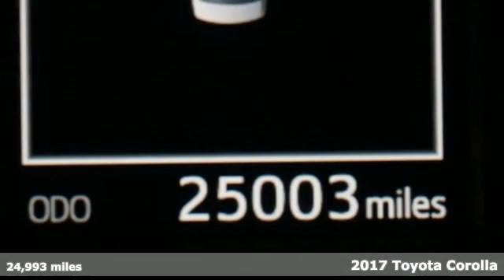Certified 2017 Toyota Corolla Yonkers NY, NY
Year: 2017
Make: Toyota
Model: Corolla
Trim: 50th Anniversary Special
Engine: 1.8L
Transmission: Continuously Variable Transmission
Color: PURPLE
Interior: BLACK
Mileage: 24993
Stock #: WU25067
VIN: 5YFBURHE8HP633249
CARFAX One-Owner. Clean CARFAX. Black Cherry Pearl 2017 Toyota Corolla 50th Anniversary Special Edition FWD CVT 1.8L I4 DOHC Dual VVT-i 1 Year of Toyota Care Maintenance (Includes 1 year scheduled maintenance & Road Side Assistance), ABS brakes, Active Cruise Control, Alloy wheels, Electronic Stability Control, Heated door mirrors, Illuminated entry, Low tire pressure warning, Remote keyless entry, Traction control.brbrRecent Arrival! Odometer is 7878 miles below market average! 28/36 City/Highway MPGbrbrAwards:br * 2017 KBB.com 5-Year Cost to Own Awards * 2017 KBB.com 10 Best Sedans Under $25,000 * 2017 KBB.com 10 Best Used Cars Under $15,000 * 2017 KBB.com 10 Most Awarded Brands * 2017 KBB.com Best Resale Value AwardsbrbrDon't wait until it is too late! REST ASSURED every vehicle at Westchester Toyota has been literally hand selected by our General Manager. Each vehicle is put through a series of multi-point inspection tests. Upon successful completion each takes a trip through our Auto-Spa where it is fully detailed and delivered just like new. You CAN buy with confidence. We would love the opportunity to earn your business. Ask about our $3500 plus trade in special! Low rates & low leasing specials also available. Visit westchestertoyota.com. *See dealer for details.

We invite you to come visit us at the Westchester Toyota Scion showroom, your Westchester County, NY, Toyota car dealer, new car dealership, used cars and used truck dealer. At Westchester Toyota Scion, located near Westchester, NY, we specialize in new and used car sales, Toyota service, and local vehicle repair. Our NY Toyota dealership has a large selection of new and used cars, trucks, SUVs, and vans, all at great prices that can be found on both our Toyota dealership showroom and our Westchester Toyota Scion website.